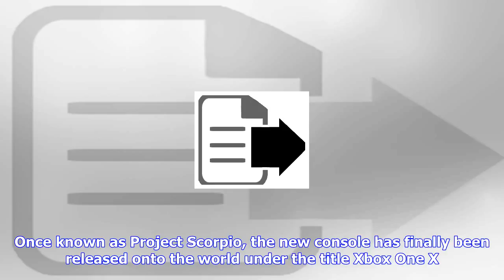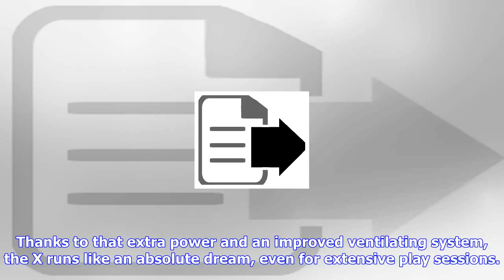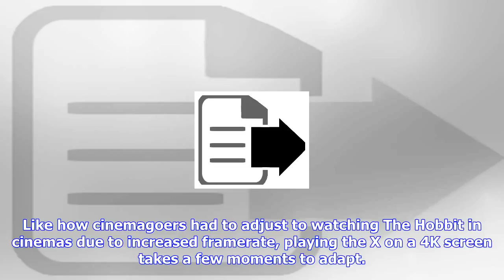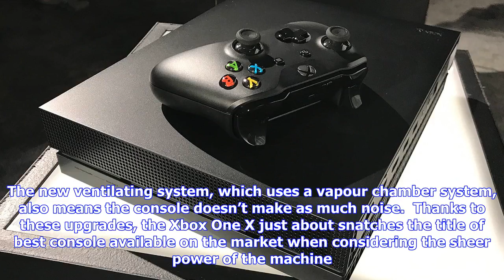Breaking News | Xbox one x review: worth the upgrade?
Xbox one x review: worth the upgrade?

Like the Xbox 360 before, and the PlayStation 2 before then, the PlayStation 4 has almost unanimousl...